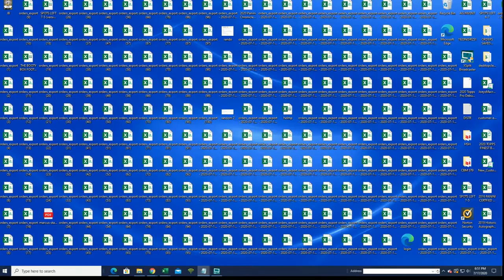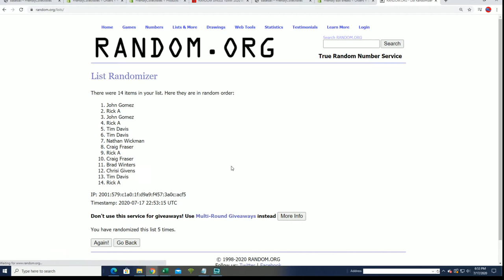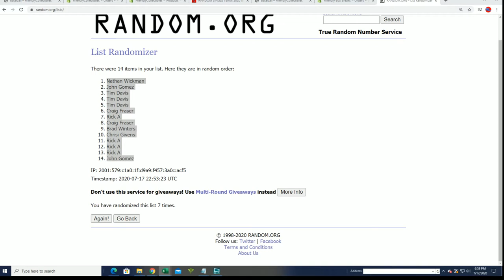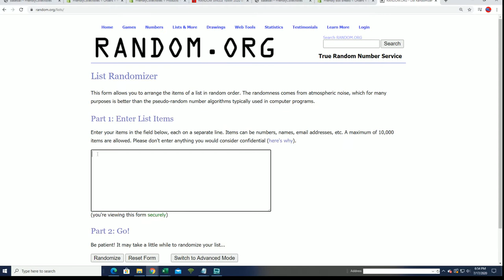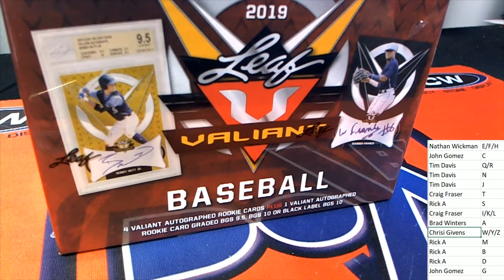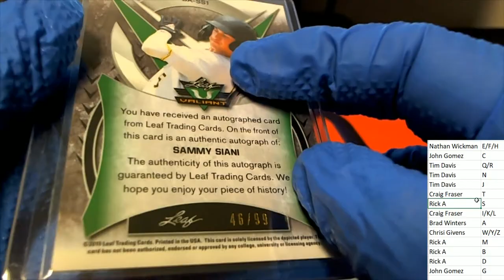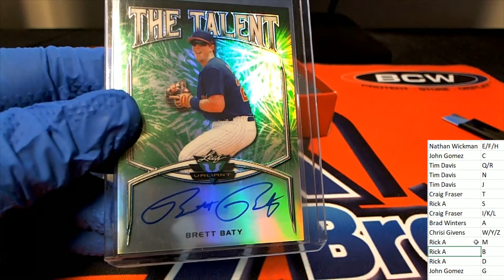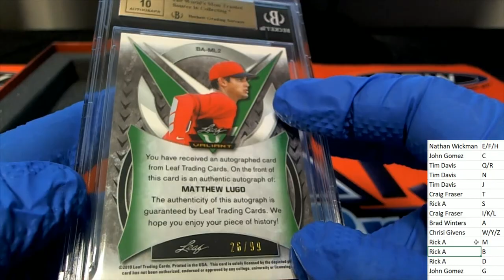2019 LEAF VALIANT BASEBALL ID 19VALIANTBB104